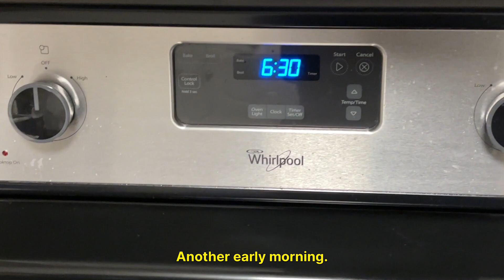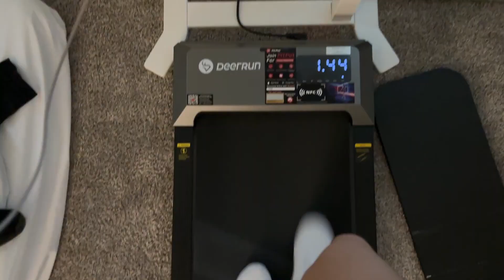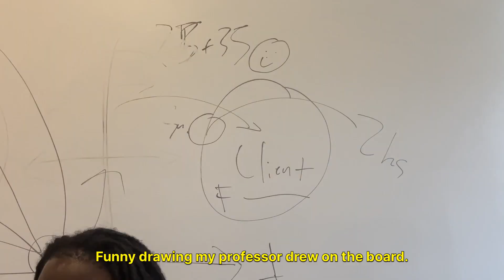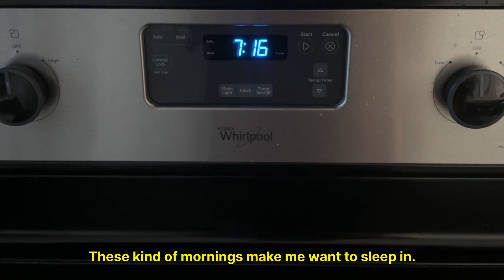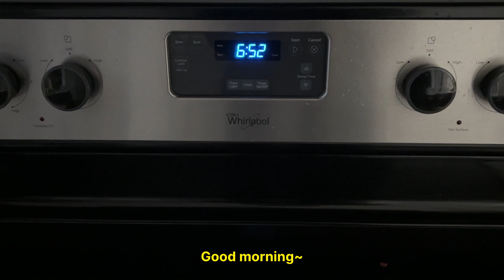study vlog | friend’s birthday, rainy week 🌧️, new trader joe’s tote, doing homework